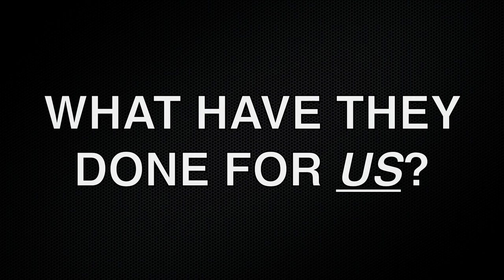JUNE 26 PRIMARY ELECTION TRAILER: FRAN BECKER & CAROLYN MCCARTHY...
FRAN BECKER & CAROLYN MCCARTHY HAVE A LOT IN COMMON

FRANK SCATURRO IS THE ONLY PRINCIPLED CONSERVATIVE IN THIS RACE WHO WILL FIGHT FOR US, NOT THE SPECIAL INTERESTS.

VOTE FRANK SCATURRO FOR CONGRESS ON TUESDAY JUNE 26 IN THE REPUBLICAN AND CONSERVATIVE PRIMARIES.